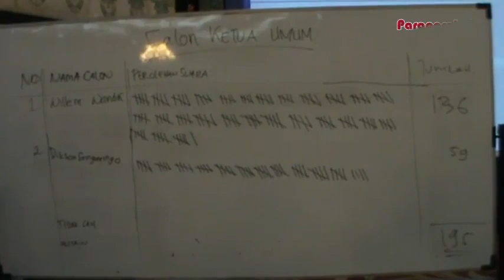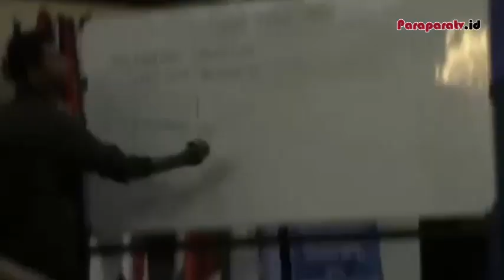KETUM GAMKI TERPILIH ASAL PAPUA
Paraparatv | Jakarta | Kongres Gerakan Angkatan Muda Kristen Indonesia (GAMKI) Ke-XI, yang berlansung selama empat hari di Jakarta, dimana dalam proses pemilihan calon Ketua Umum GAMKI Masa Bakti 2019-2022. Menghasilkan seorang  Ketua Umum GAMKI anak asli Papua pertama yakni, Wilem Wandik sebagai Ketua Umum GAMKI, Minggu 4 Agustus 2019, di Grand Cempaka Hotel, Jakarta Pusat.